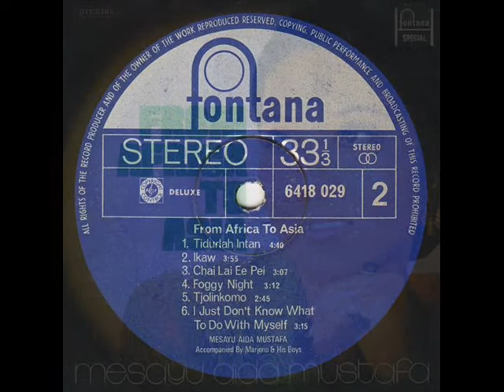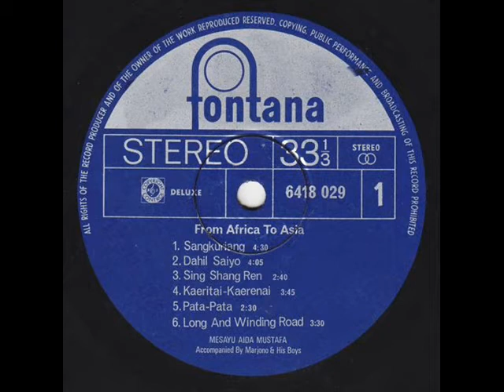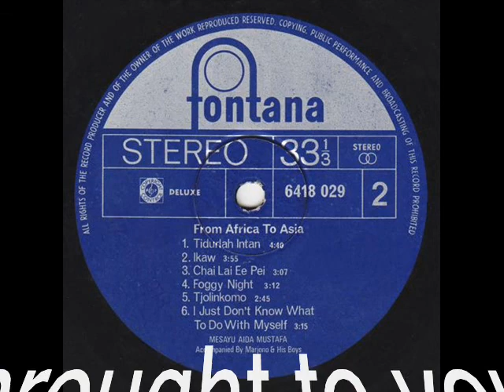aida mustafa _ ikaw (1972)